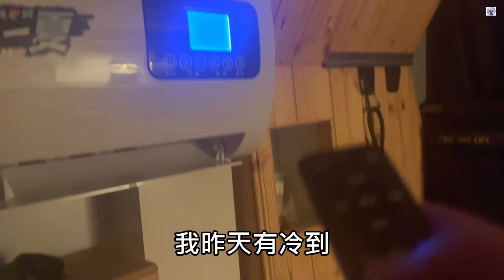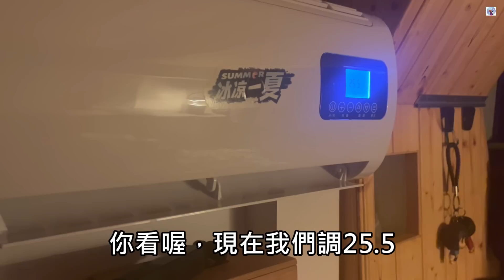老闆娘的露營車睡眠模式~冷氣噪音值變小了